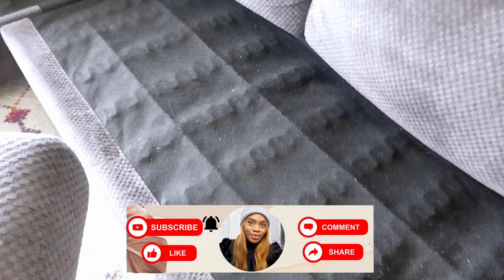*NEW*✨MOTIVATION MENAGE POUR UNE MAISON PROPRE QUI SENT BON/NETTOYAGE & RANGEMENT INTENSE/ NOËL 2023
Hello

Bienvenue dans cette nouvelle video: ON SE RETROUVE POUR UNE VIDEO MOTIVATION MENAGE ET JE PROFITES POUR RANGÉE MON SAPOIN DE NOÊL J’espère que cette video vous donnera de idées :)

Je m’appelle Michèle Ariane   je suis maman De Abraham 8 ans et Josepha 7 ans. J’ai créé cette chaîne à fin de partager avec vous ma vie de maman  ici on parles de ménage, d’organisation familiale, de cuisine et pleins d’autres sujets en rapport avec ma vie de famille ,lifestyle ,organisation d’une famille canadienne
J’espère que mon contenu te plaira

En vous abonnant et en aimant mes videos, vous m’aidez à developer ma chaine ,créer du contenu de qualité et à atteindre de nouveaux objectifs
Alors n’attendez plus 🙏🏽

Vous pouvez également me suivre sur Instagram : @lady_michele_yt🤍